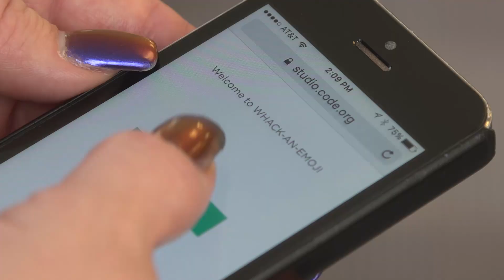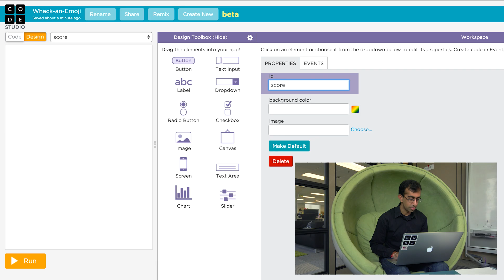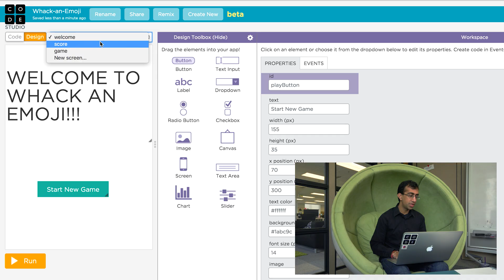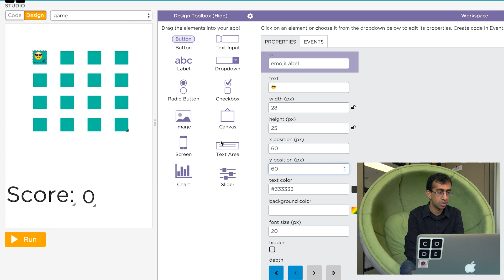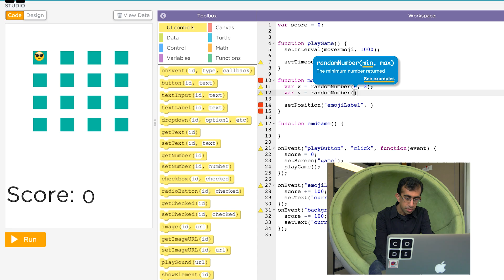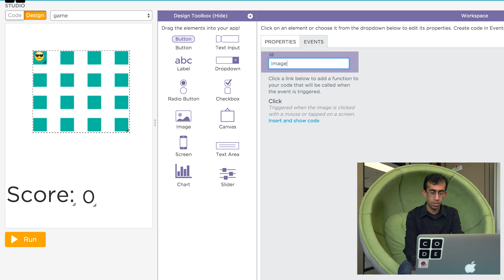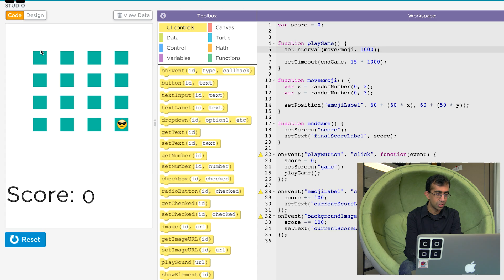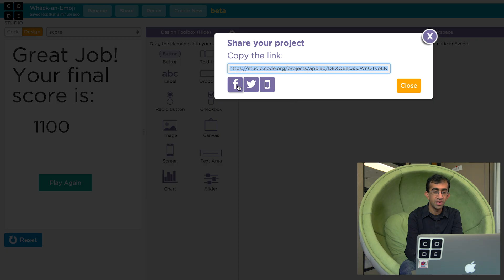App Lab: Make a Whack-E-Moji Game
Learn to make a simple game for your phone with a few functions, a point system and a time limit.